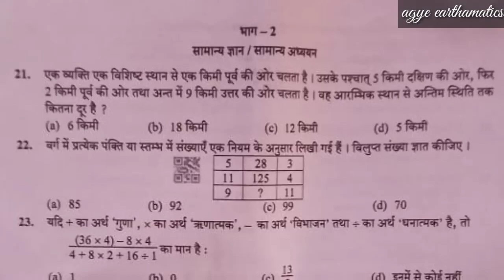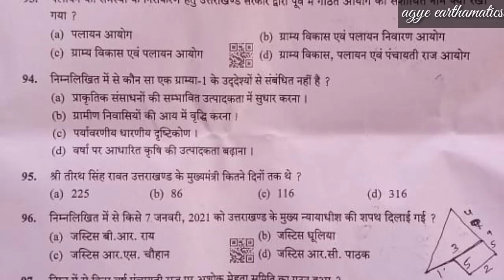uttarakhand patwari lekhpal paper download | ऐसा आया था आज का पेपर उत्तराखंड पटवारी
uttarakhand patwari lekhpal paper download | कैसा आया था आज का पेपर उत्तराखंड पटवारी
today paper uttarakhand
patwari lekhpal exam paper download

psc.uk.gov.in